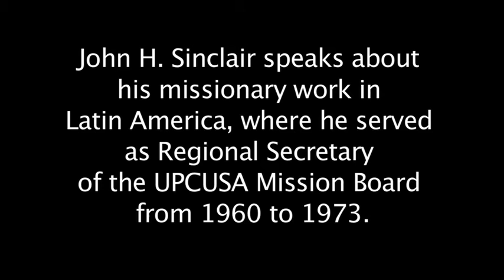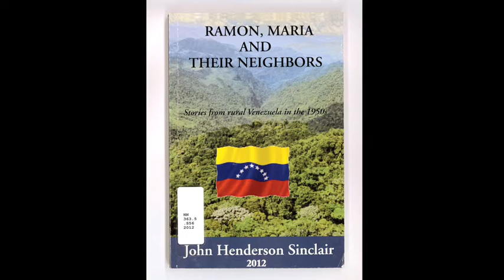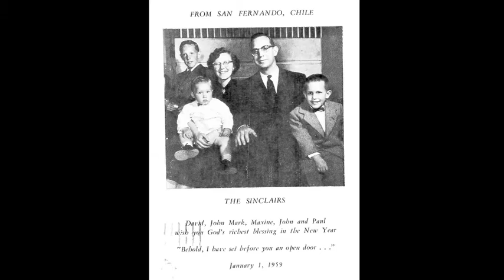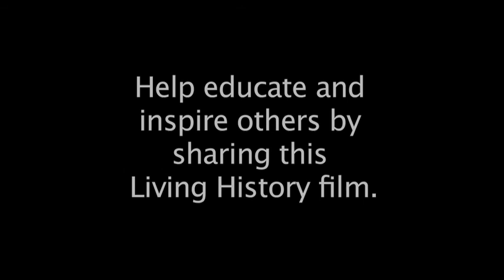Living History: John H. Sinclair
John H. Sinclair speaks about his missionary work in Latin America, where he served as Regional Secretary of the UPCUSA Mission Board from 1960 to 1973.